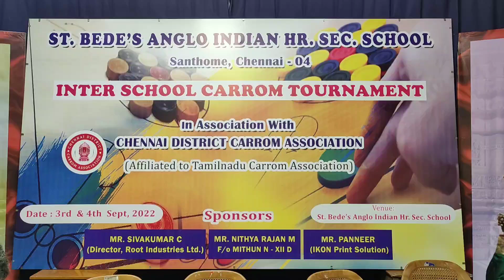CARROM QF | U-14 | GOPINATH vs ABDULLAH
Hello guys,
Here are the young talents of Tamilnadu. The skills and shots that you are going to witness in this video is going to amaze you.